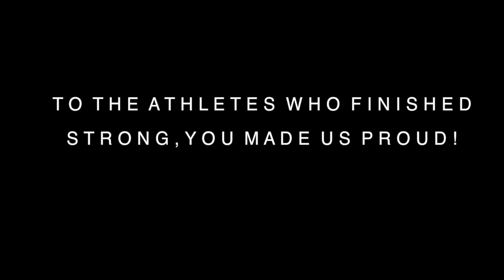ELFIT 2018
All the hard work pays off when you are standing on the competition floor... Our team participating in ELFIT competition in Egypt in an adventure of a lifetime